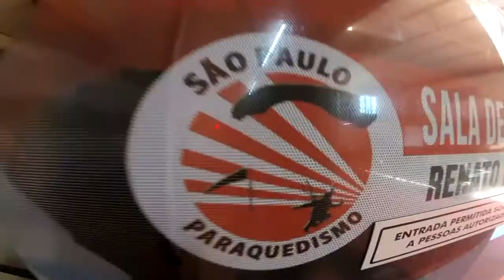Salto Duplo da Marina na São Paulo Paraquedismo